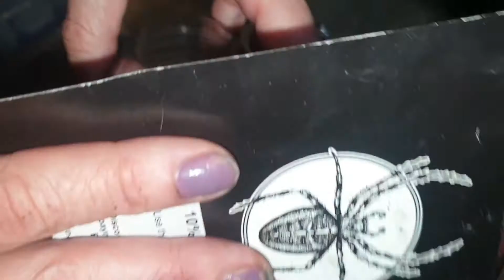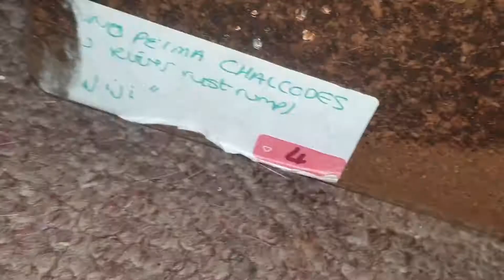3 Rehousings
follow on face book @ jennifers tarantulas and @the webbers